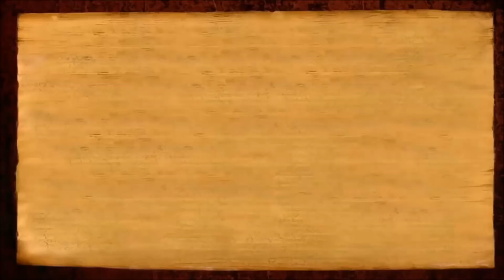Es ist Zeit für einen Durchbruch im Bewusstsein - 41st Jayanthi Message / Geburtstagsrede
Meine offizielle Botschaft am 41. Avatara Dinotsava - Lasst uns selbst und der Menschheit einen Quantensprung im Bewusstsein geben.